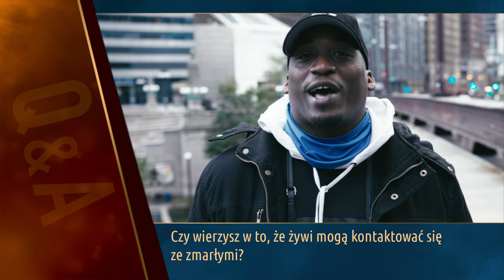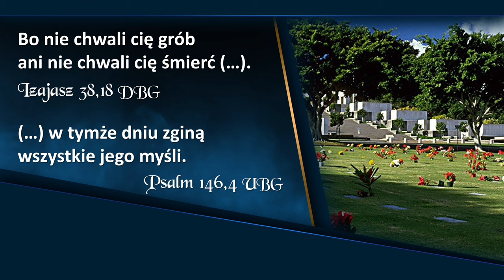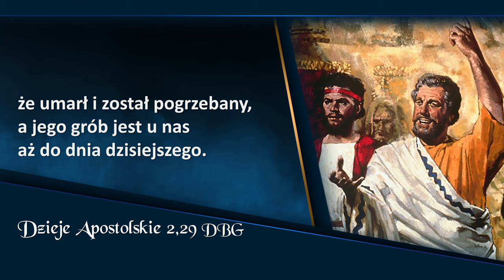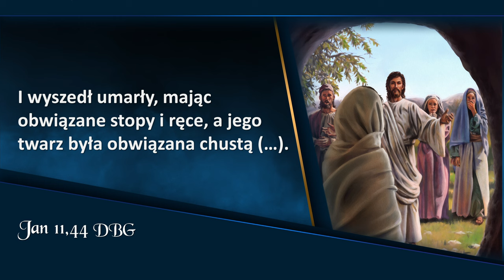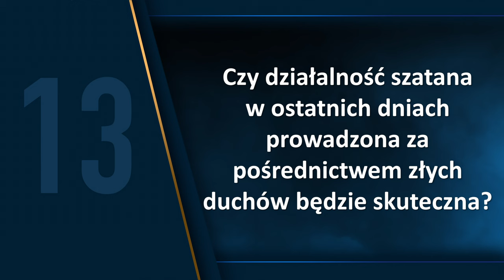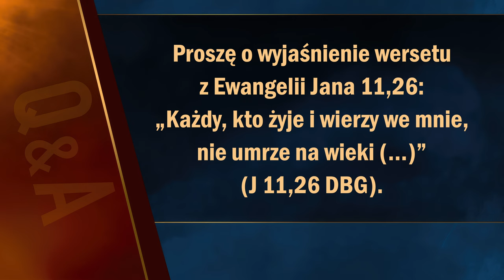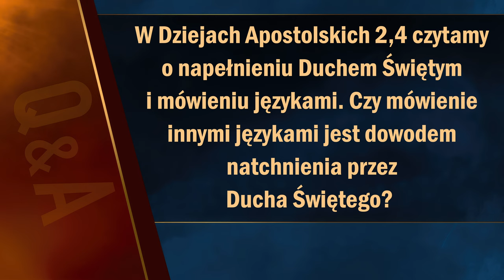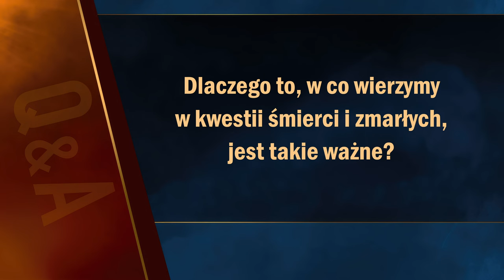Apokalipsa TERAZ: Duchy zwodzące (9/20) | Doug Batchelor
Apokalipsa TERAZ: Spotkanie 9, „Duchy zwodzące”, które prowadzi Doug Batchelor.

00:00 - Zwiastun
01:10 - Wstęp
01:38 - Sonda uliczna
09:30 - Czy zjawa, którą widział Saul, rzeczywiście była prorokiem Samuelem?
10:36 - Czy zmarli wracają za Ziemię, żeby porozmawiać z żywymi albo ich straszyć?
14:18 - Kto - zgodnie z Księgą Apokalipsy - posiada klucze śmierci?
15:06 - W jaki sposób Bóg stworzył człowieka na samym początku?
16:10 - Co dzieje się podczas śmierci?
22:15 - Co według Biblii dzieje się z człowiekiem, gdy umiera? Gdzie się udaje?
22:54 - Biblia wyraźnie stwierdza, że król Dawid będzie zbawiony. Czy jest już w niebie?
28:24 - Czy nie jest prawdą, że dusza jest nieśmiertelna i że umiera tylko ciało?
30:45 - Kiedy sprawiedliwi otrzymają nieśmiertelność?
35:58 - W jaki sposób Biblia wielokrotnie odnosi się do śmierci?
39:51 - Skoro czarodzieje, czarownice i wróżbici nie mogą kontaktować się ze zmarłymi, kim są istoty z którymi się komunikują?
41:48 - Dlaczego szatan chce, abyśmy wierzyli, że duchy zmarłych naprawdę istnieją?
44:40 - Czy działalność szatana w ostatnich dniach prowadzona za pośrednictwem złych duchów będzie skuteczna?
48:17 - W jaki sposób Bóg odnosi się do cudów dokonanych przez złych aniołów?
52:51 - Jaką cudowną moc Bóg oferuje swojemu ludowi?
57:13 - Pytania od widzów
57:31 - Proszę o wyjaśnienie tekstu Ewangelia Jana 11:26 "Każdy, kto żyje i wierzy we mnie, nie umrze na wieki (...)".
58:33 - Czy Biblia nie mówi o nieśmiertelnej duszy?
59:31 - Czy werset z 1 Piotra 4,6 nie mówi, że Ewangelia była głoszona umarły?
1:00:45 - Jak można wyjaśnić przypowieść o bogaczu i Łazarzu?
1:04:43 - Jak mamy przygotować się na dzień sądu?
1:05:43 - Apokalipsa 6,10 mówi o duszach pod ołtarzem. Co to za dusze?
1:07:23 - W Dziejach Apostolskich 2,4 czytamy o napełnieniu Duchem Świętym i mówieniu językami. Czy mówienie innymi językami jest dowodem natchnienia prze Ducha Świętego?

👉 Odwiedź i zaobserwuj 👍  nasz profil na Instagramie:
adwentysci.kalwaria

Dom Modlitwy
ul. Wojska Polskiego 6
34-130 Kalwaria Zebrzydowska.

Dane do wpłat:
34-130 Kalwaria Zebrzydowska
Bank: Nest Bank SA
nr konta: 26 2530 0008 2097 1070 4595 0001
tytuł przelewu: Misja w Internecie